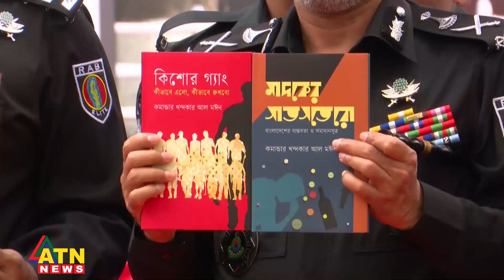শহীদ মিনার ঘিরে কোনো ধরনের হুমকি নেই: র‍্যাব মহাপরিচালক | ATN News